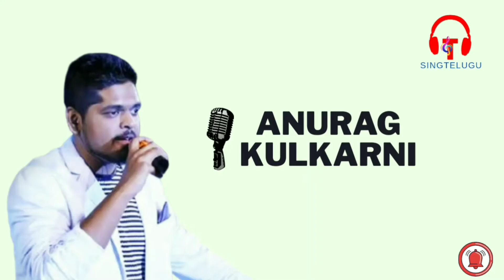Nuvve Nuvve | Red | Mani Sharma | Anurag Kulkarni | Ramya Behara | Sing Telugu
Movie :  Red
Singers :  Anurag Kulkarni, Ramya Behara
Lyrics :  Sirivennela Seetharama Sastry
Star cast : Ram Pothineni, Malavika Sharma, Amritha Aiyer

for more telugu lyrical songs switch to